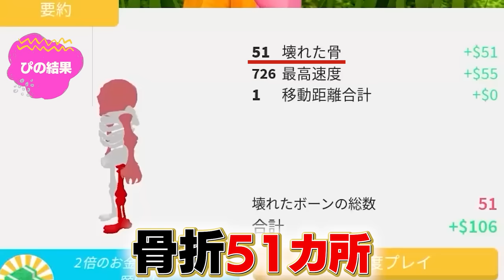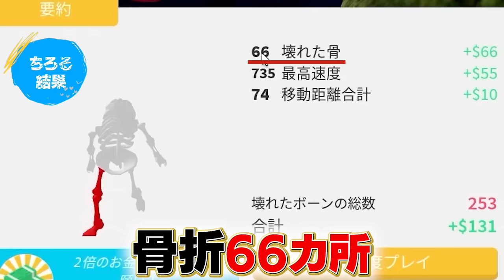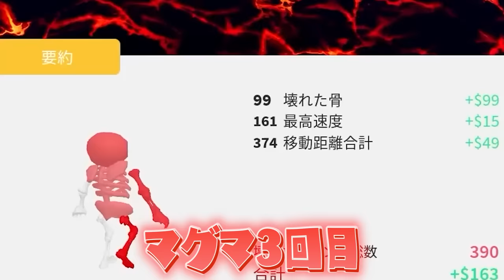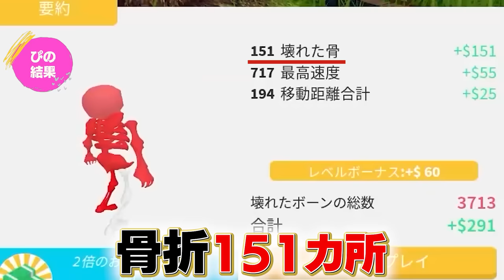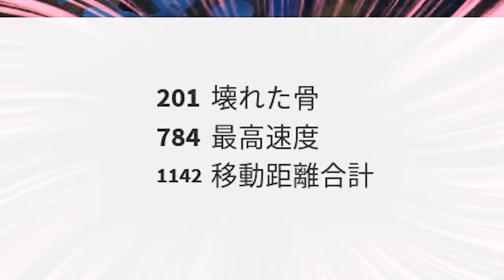ハンマーで骨をバキバキに折るロブロックス!!🦴🔨💨【 ROBLOX / ロブロックス 】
今回はハンマーや爆弾で骨を折るロブロックス！
ちろぴのは２００箇所骨折することができるかな？？🦴✨
ぜひ最後まで見てくれると嬉しいです😆🌼

また見たい！面白い！と思った方は
【通知オン🔔】もよろしくね❗️

▽ちろぴのグッズ販売ページ🚚💨
▽ラインスタンプ発売中🐾
🎨かわいいイラストを描いてくださっている天さん🎨